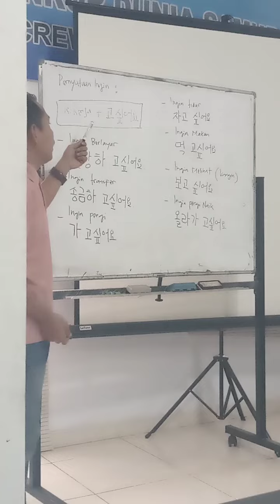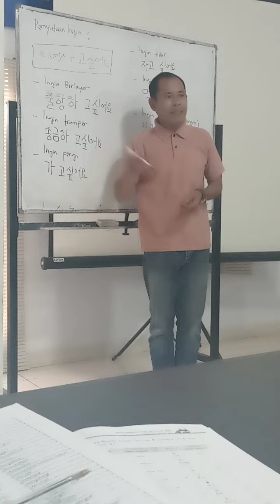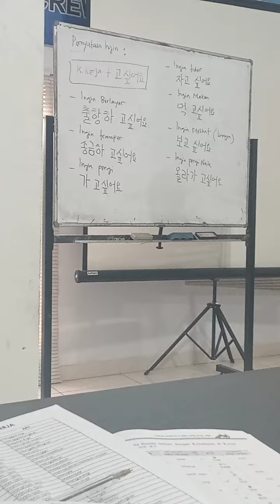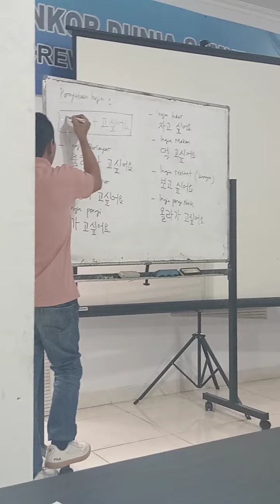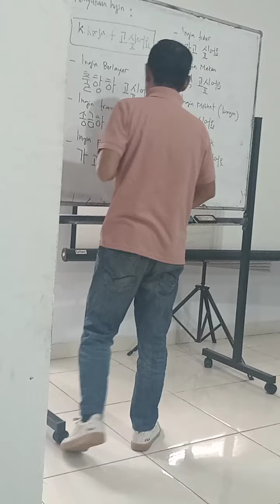BELAJAR BAHASA KOREA murid" INKOR Jakarta Utara full senyum 🤣 Medan dan tegal.kedungbanteng.slawi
proses beradaptasi